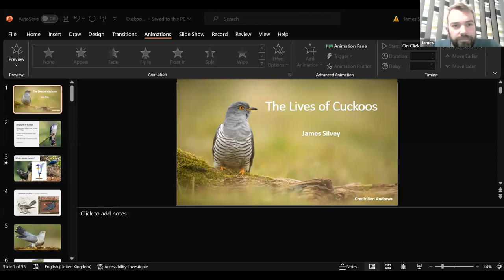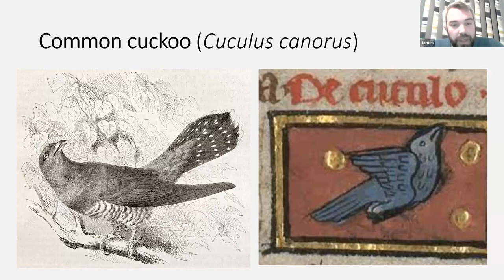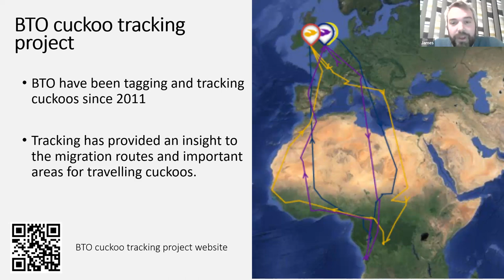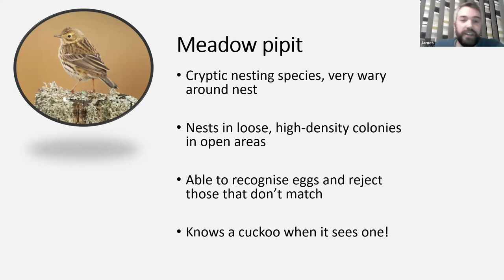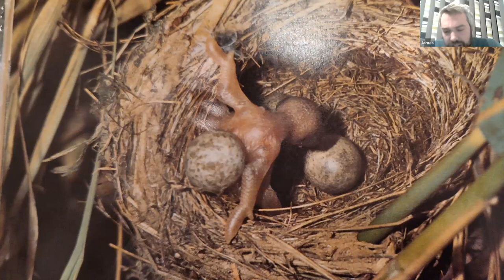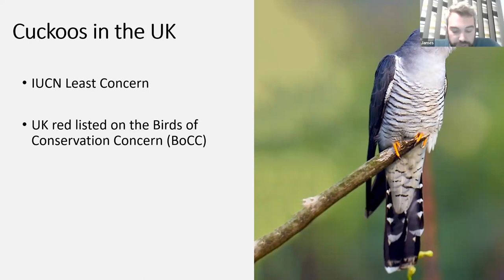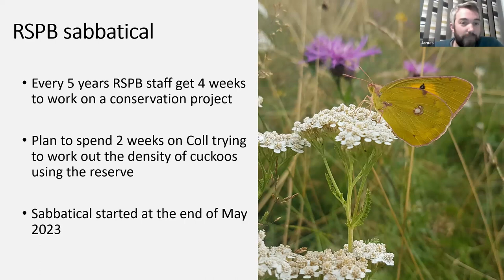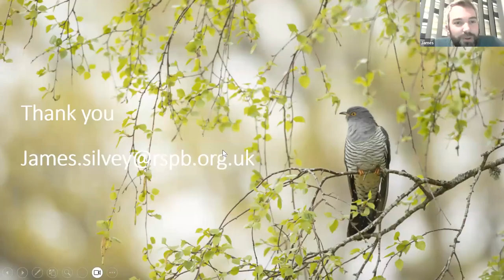The Lives of Cuckoos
A presentation by James Silvey of RSPB Scotland, hosted by the Scottish Wildlife Trust's Stirling & Clackmannanshire Local Group.

Find out more about the Local Group and join their mailing list